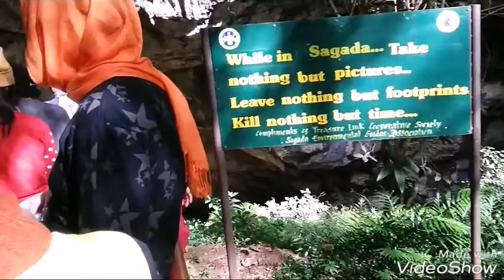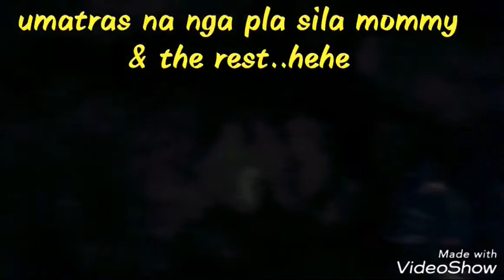Sumaguing Cave Jan 2-6 2017 Sagada Mt.Province